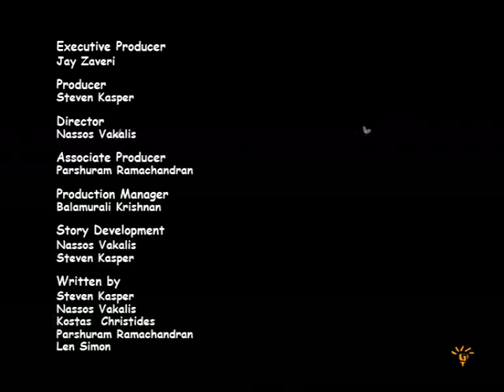Crime Time: The Horse Race | Cartoon Mondays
Shifty jockeys for position, but comes out not smelling like a rose.

Crime always pays - with big laughs in this clever series of rambunctious animated shorts. Shifty (The Criminal), a pint-sized pilferer with lofty ambitions and limited brainpower, perpetrates crimes from the sublime to the ridiculous - and never quite pulls them off, resulting in hilarious consequences. Rendered in a graphic style reminiscent of classic UPA shorts, the action is nothing short of... arresting!

Production Company: Future Thought Productions